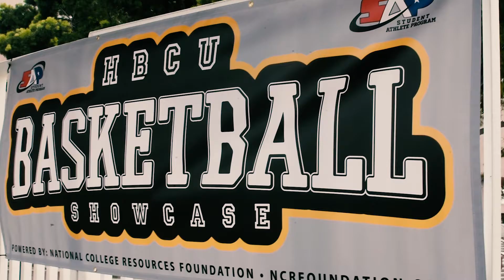HBCU Basketball Showcase 2018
The inaugural HBCU Basketball Showcase at Lynwood High School hosted 21 College Coaches & over 200 players resulting in 57 Athletic scholarships!